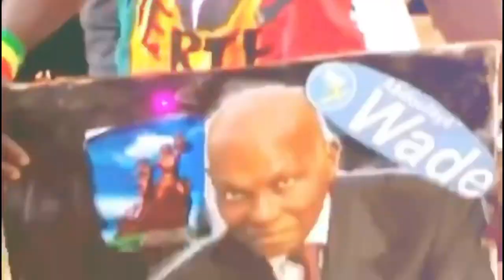Saint Valentin : Wally Seck crée une belle ambiance en répétition et après direction Gambie